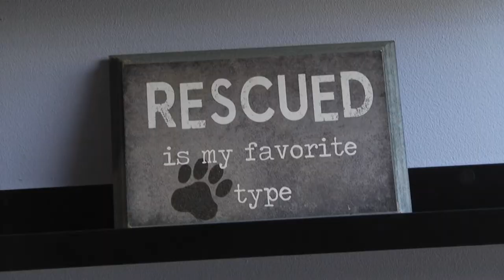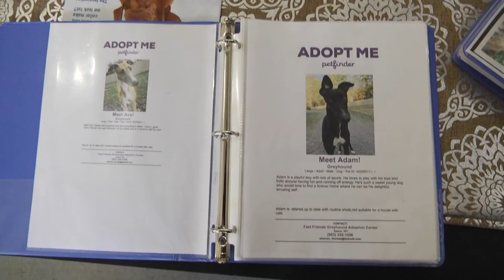Greyhounds saved from Chinese Meat Trade